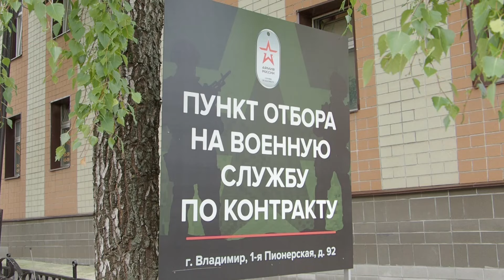Во Владимире пункт отбора на военную службу посетили депутаты Законодательного Собрания региона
Областным парламентариям рассказали о работе с будущими военнослужащими и их дальнейшем распределении по формированиям